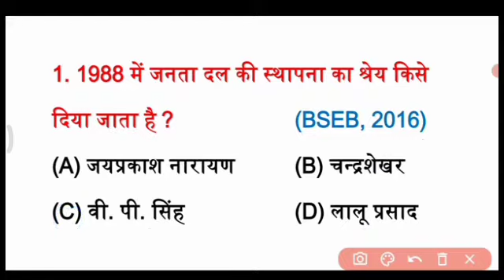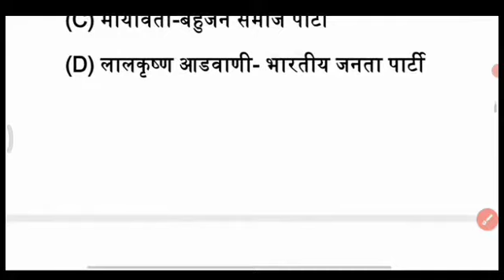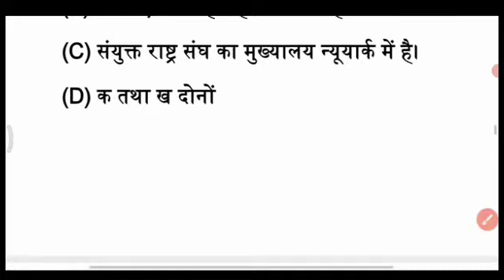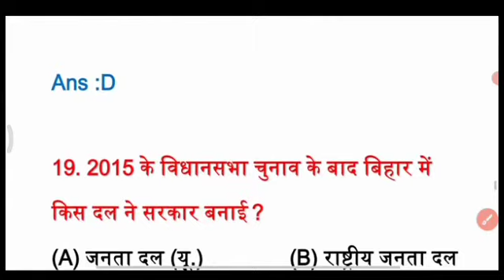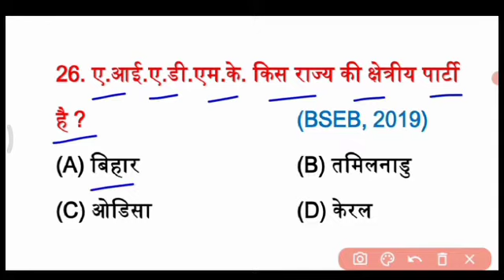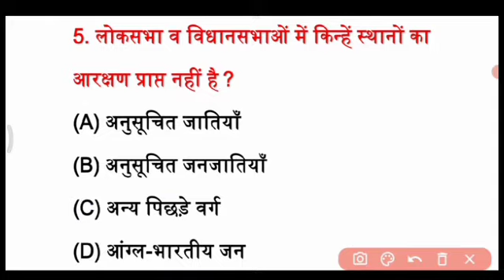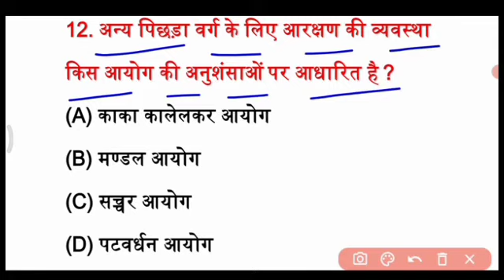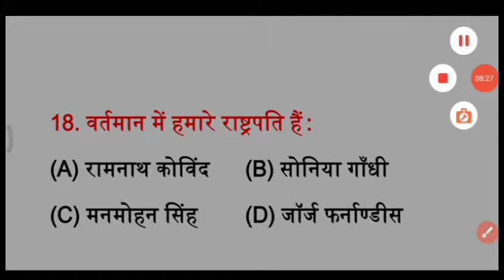Class12th Political science Final test 2022||political science online test 2022||pol.science test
App link

12th Class Political Science Model Paper 2022|| Class 12 Political Science Model Paper 2022,
biharboardpatna​ modelpapaer​polticalscience​
Class 12 Political Science Model Paper 2022 || Bihar board Class 12th Political Science Model Paper,
biharboardpatna​ polticalscience​ modelpaper​,,
12th class political science important model paper 2022,
Bihar Board class 12 political science important model paper 2022,
political science important model paper 2022,

Class 12th political science||board exam 2022||12th class political science important questions 2022,

12th Class Political science (राजनीति शास्त्र) Importan objective questions 2022|12th Pol Science for Bihar board 2022,

Class 12th political science importan Questions 2022,

CLASS-12th POLITICAL SCIENCE IMPORTANT OBJECTIVE QUESTION FOR BIHAR BOARD 2022||ART'S POLITICAL SCIENCE.
Hello everyone...
Welcome to super star channel...
Bihar board political science class 12th 2022|| Bihar board exam political science v.v.i class 12th,
Political science model paper for bihar board exam 2022, bihar board exam political science important objective with subjective Question for class 12th2022,
1- political science New model paper
2- political science subjective Question with solution
3- political science Objective v.v.i Question
4- political science guess paper class 12th,
4- political science brilliant model paper for bihar board exam
5- political science important question
6- political science Ka exam Mai kounsa Question aayega
7- political science important Kaisa Question rhega
8- political science hit solution model paper for bihar board
8- Bihar board Ka exam Kaisa hota hai,
9- political science Ka klkounsa Objective aayega Bihar board Mai...
 for